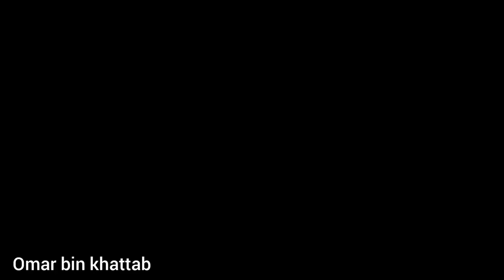Saad ibn Abi Waqas R A 🔥 one of the Lion of ALLAH from Omar series 💞Heart Touching Nasheed ❤️